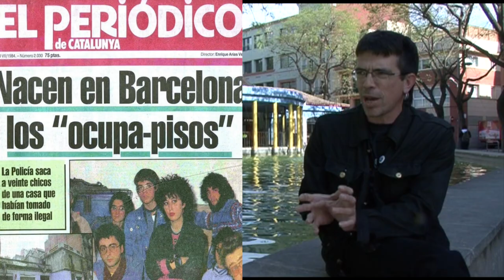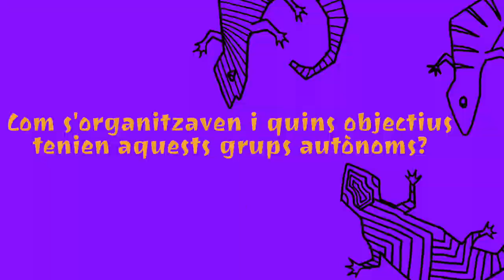Joni D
Joni D. és un activista social i cultural clau per entendre l’escena punk i underground de la ciutat de Barcelona i el seu entorn. Nascut a Barcelona el 1968, el seu cap inquiet i la seva consciència autogestionària l’han portat a experimentar i dinamitzar diverses formes creatives culturals i artístiques.

Vinculat al moviment llibertari i a propostes de recuperació de la memòria històrica més recent, a finals de l’any 2010 va publicar el seu primer llibre Que pagui Pujol! Una crònica punk de la Barcelona dels 80 (La Ciutat Invisible), un llibre que recollia les seves memòries de joventut i que va rebre una gran resposta per part del públic. Com ell mateix va explicar posteriorment, aquell llibre només va pretendre ser un experiment mitjançant el qual poder valorar la seva capacitat d’escriure abans d’atrevir-se, o no, a fer el seu segon treball, Grups Autònoms.

Fora del món capitalista és un activista polític popularment conegut com el «pare de el moviment okupa». Un concepte i filosofia de vida que va aprendre d'adolescent en un palau okupat de la Via Giuseppe Garibaldi de Milà i que va decidir traslladar a l'Estat espanyol. Però el punt d'inflexió va ser desembre de 1984, quan El Periódico de Catalunya el va treure en portada al costat dels seus companys després d'assaltar l'ambulatori de Gràcia al carrer Torrent de l'Olla, que portava 18 anys abandonat. «Neixen a Barcelona els ocupa-pisos», deia el titular. Tot va canviar des de llavors.

L'any 2004 va muntar amb la seva companya el segell discogràfic Kasba Music, amb el qual grava cada any una desena de discos de punk rock, hip hop o fins i tot flamenc. Per les seves mans han passat artistes llegendaris de l'underground com Fermín Muguruza o Amparo Sánchez, del grup Amparanoia.

En aquesta entrevista en Joni ens fa balanç de la seva trajectòria i allò viscut a Catalunya i l'Estat espanyol des de l'anomenada "transició" fins als nostres dies.